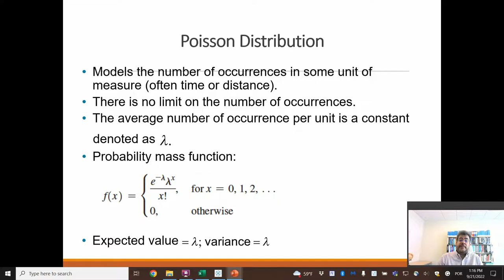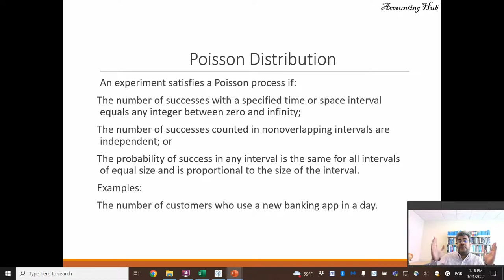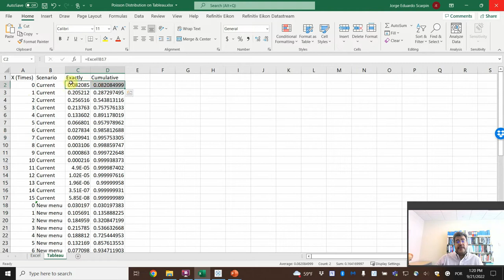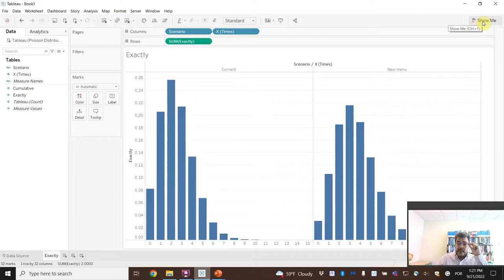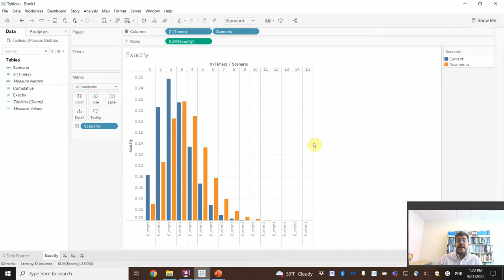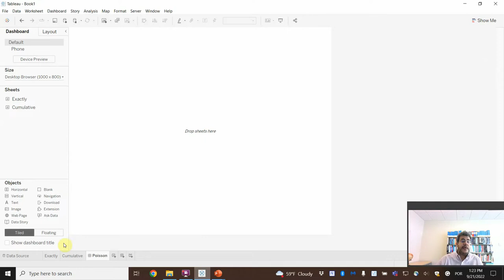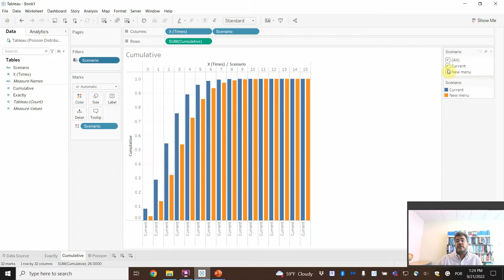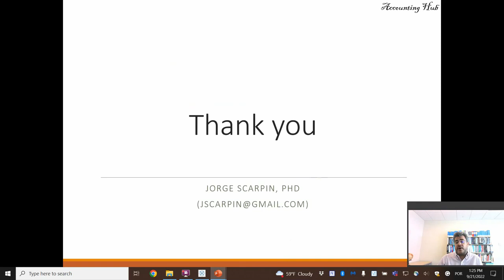Poisson Distribution Chart on Tableau